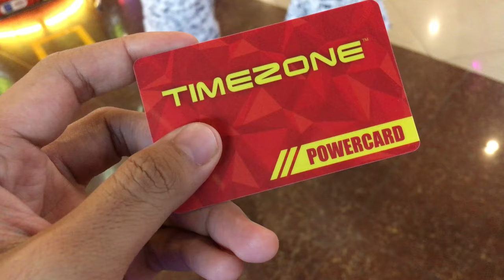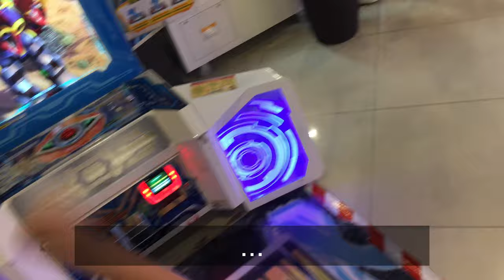Timezone Summarecon Bekasi 2020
Kesana sekadar menghibur diri sejenak dari kepenatan rumah. Tetep jaga protokol kesehatan insya allah.

Terima Kasih.